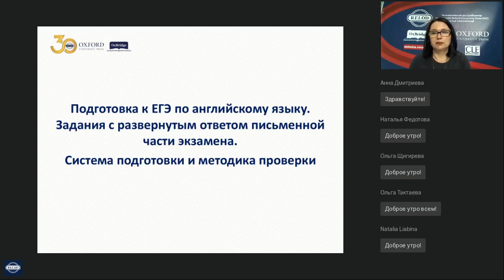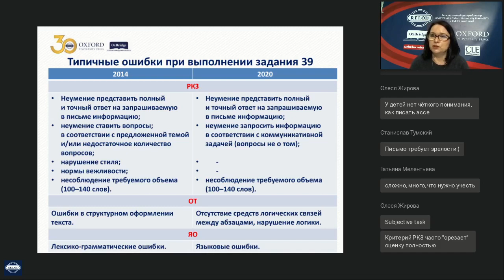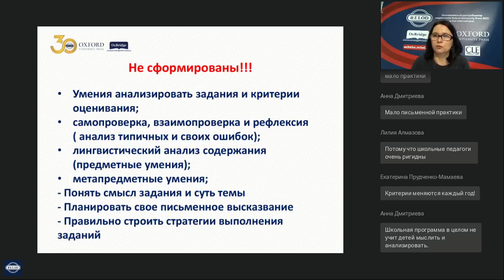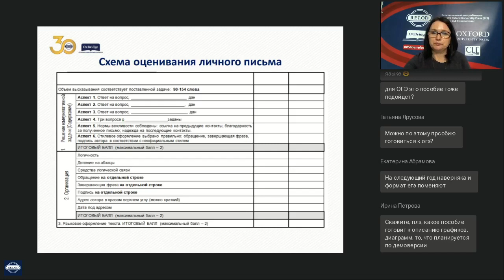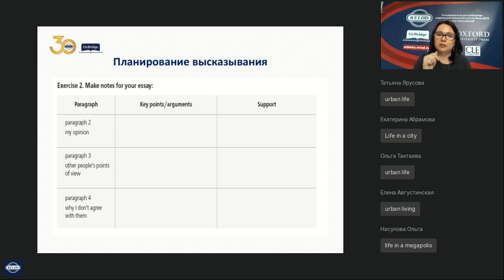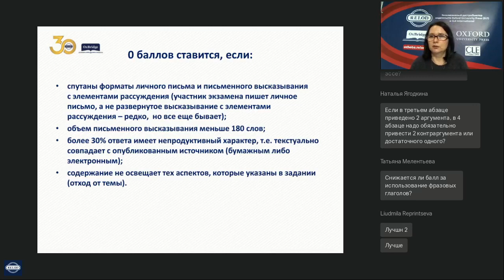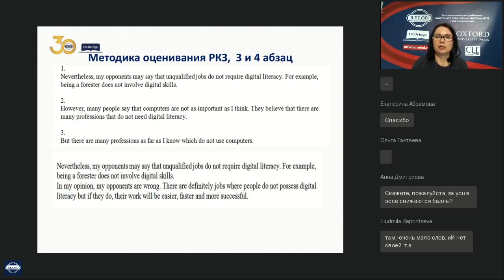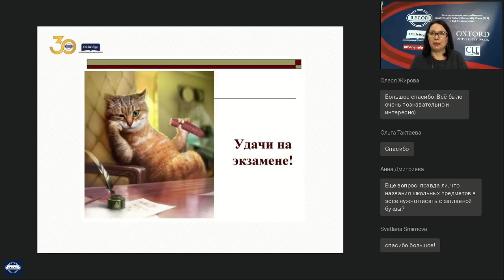Задания с развернутым ответом в письменной части ЕГЭ. Система подготовки и методика проверки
Если вы хотите научиться логично и обоснованно выражать на письме свою или чужую точку зрения, строить и развивать аргументацию, уметь делать обобщение и перефраз, а также правильно использовать средства связи и лексико-грамматические средства, посетите наш вебинар, на котором будут освещены вопросы отработки определенных навыков написания личного письма и развернутого письменного высказывания с элементами рассуждения «Мое мнение» и методик проверки данных заданий.